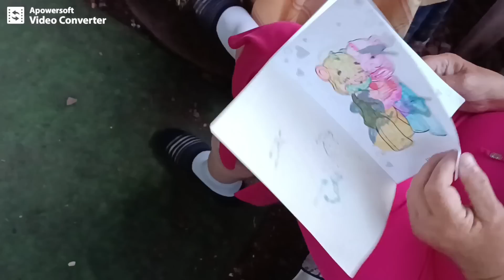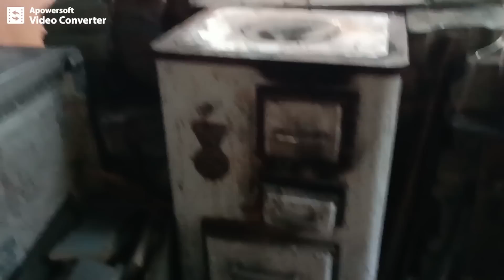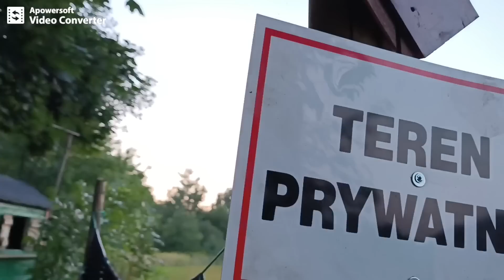Krysia się pozbierała i dzielnie czeka na wyjście Stacha z aresztu.Odc.108#bezdomni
Kontakt w sprawie osób bezdomnych pod nr. 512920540
Zapraszamy na film)))